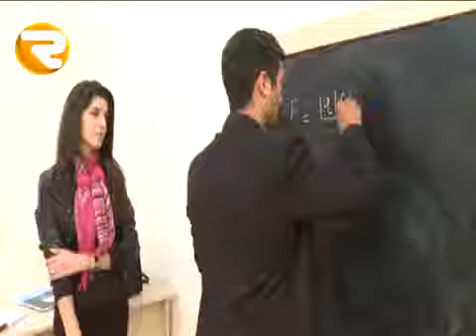“Gələcək - müəllimin əsəridir” - RegionTV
Təhsil Nazirliyinin “Gələcək - müəllimin əsəridir” mövzusunda keçirdiyi ən yaxşı telesüjet müsabiqəsi çərçivəsində hazırlanıb - RegionTV